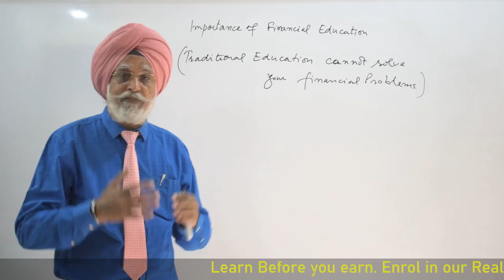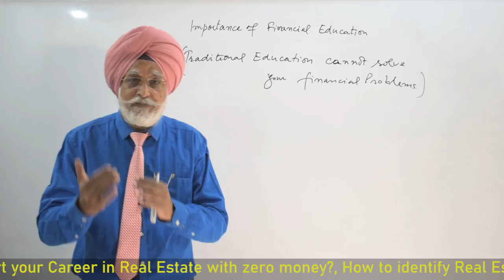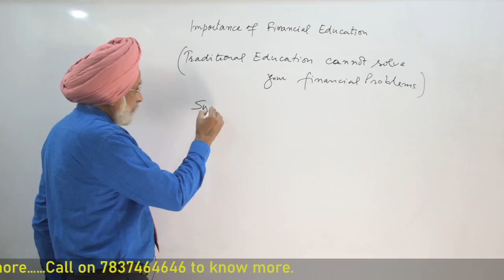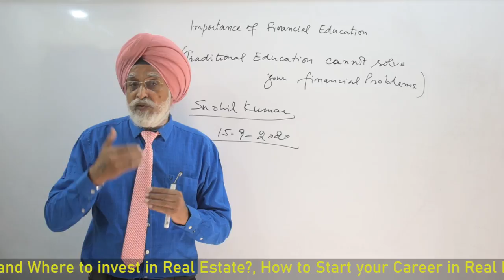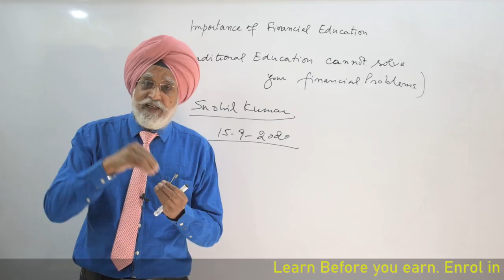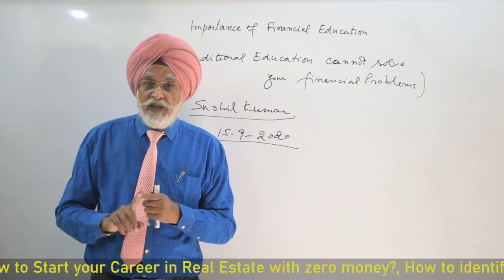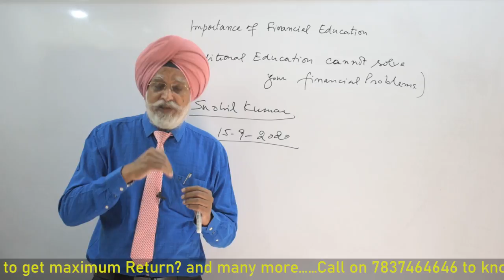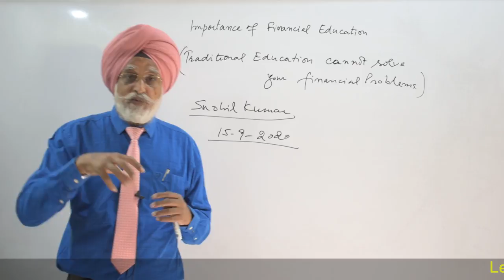Why Financial Education is Very Important?